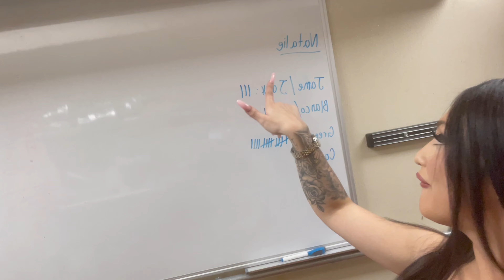VLOG #4 (NEW YEARS EDITION)